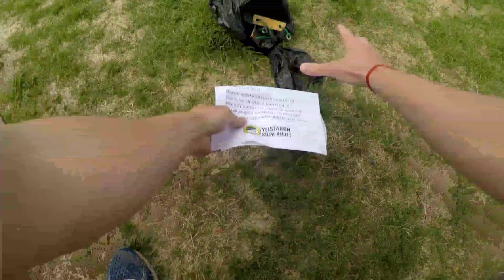YKV Multi-Sport 2018, Trio-sarjan herkkupalat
Ylistaron Kilpa-Veljien järjestämä, järjestyksessään 18. Multi-Sport -seikkailukisa. Videolla on Trio-sarjan 80km pitkältä taipaleelta valittuja pätkiä.